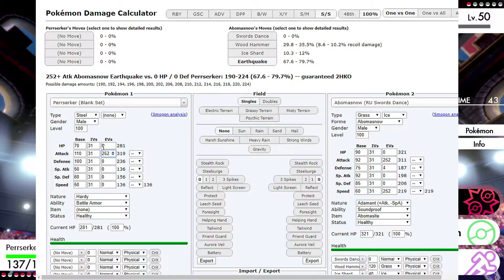Going Perrserk! Pokemon Sword and Shield Wifi Battle